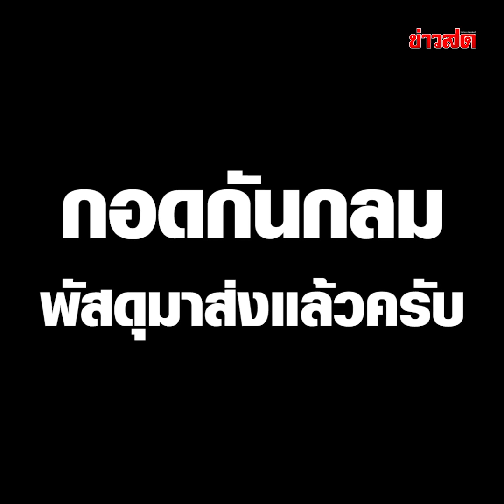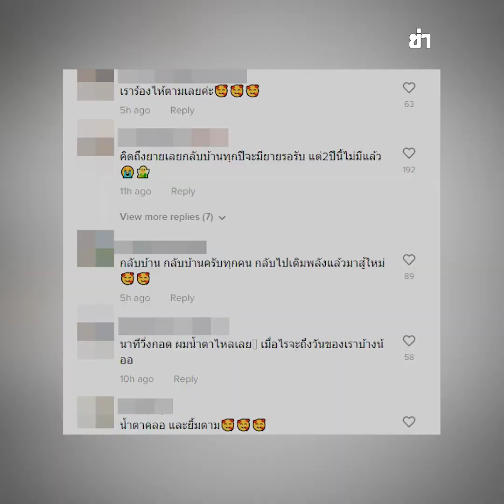ลูกสาวหลอก บอกจะไม่กลับบ้าน ก่อนแอบมาเซอร์ไพรส์ บอกมีพัสดุมาส่ง ทำเอาน้ำตาร่วง : Khaosod TV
พัสดุชิ้นนี้ ดีต่อใจแม่... ลูกสาวหลอกพ่อกับแม่ บอกจะไม่กลับบ้าน ก่อนแอบมาเซอร์ไพรส์ บอกมีพัสดุมาส่ง ทำเอาน้ำตาร่วง ชาวเน็ตหัวใจฟู